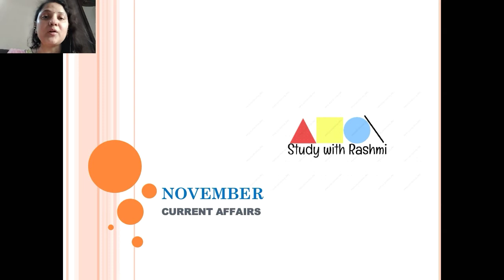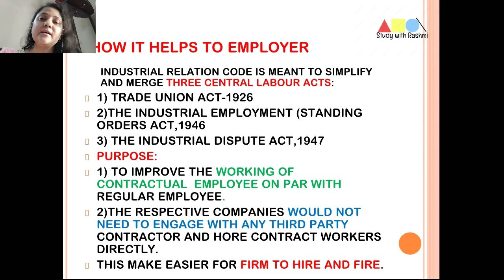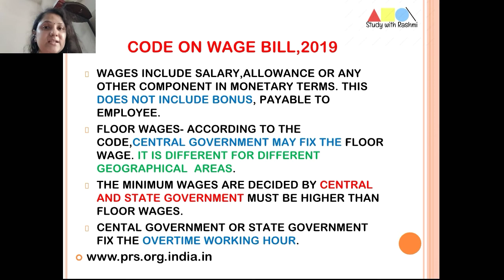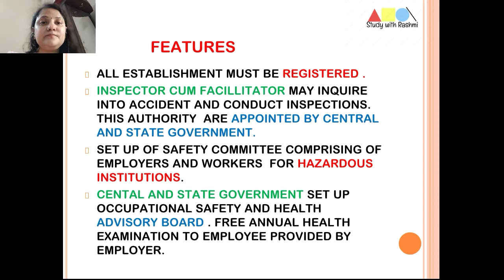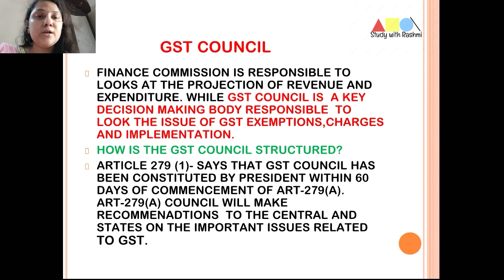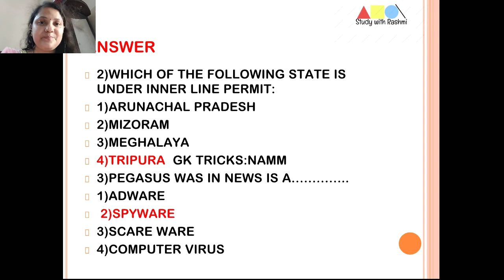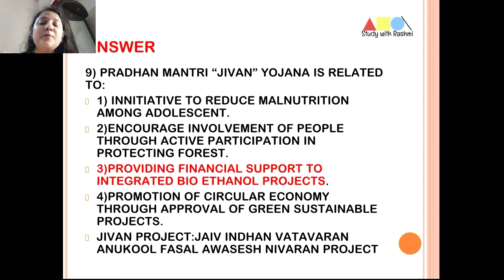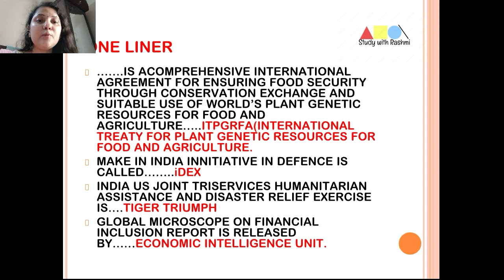UPSC 2020 UPPSC 2020 EPFO Revision# November 2019 current Affairs Labour code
Current Affairs of November,2019. Revision with multiple choice questions,one-liner for UPSC, UPPSC/UPPCS,BPSC,EPFO EXAM.Detailed Analysis of LABOUR CODE & INDUSTRIAL RELATION, LABOUR LAW,Citizenship amendment Act, Pradhan mantri Jivan yojana,Inner line permit for mains exam.